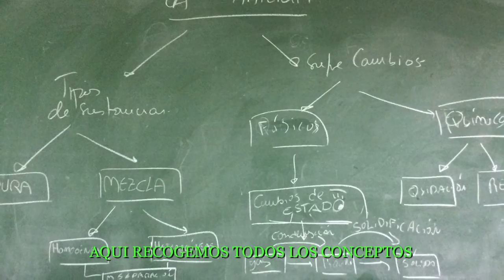Aprendiendo en el Laboratorio. Colegio Arturo Soria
Los alumnos de 6º de Primaria acuden al laboratorio de ciencias a estudiar la materia y ante su sorpresa les recibe un grupito de alumnos de 3º de la ESO que les han preparado una serie de ensayos Químicos.
La experiencia de compartir espacio y conocimientos entre alumnos mayores y menores ha resultado especial, diferente y más divertida...Repetiremos